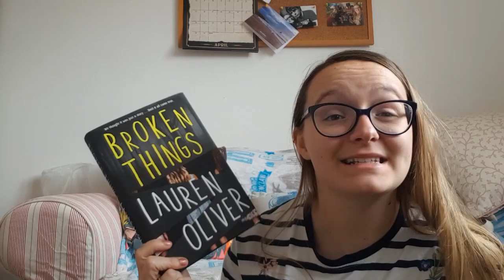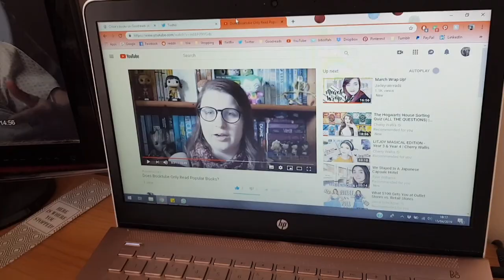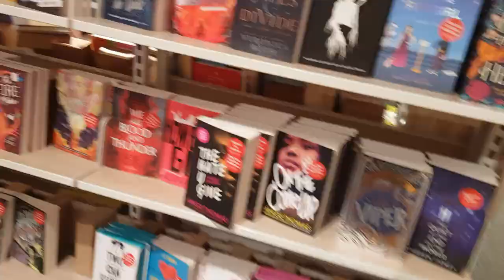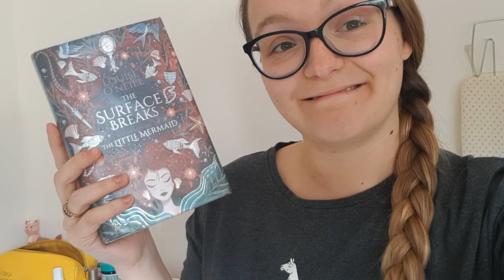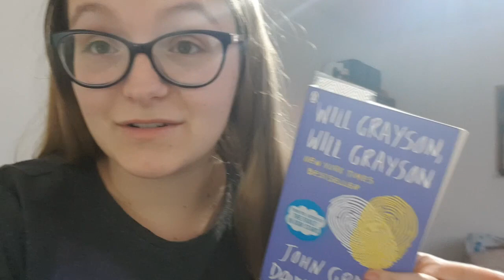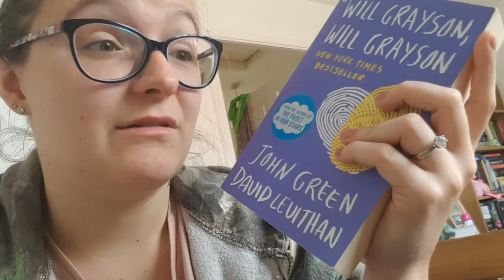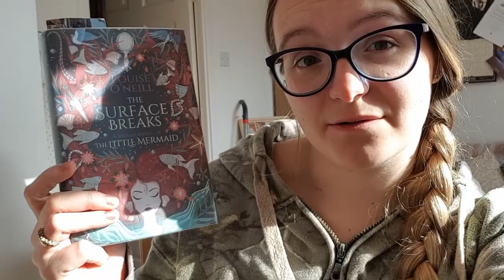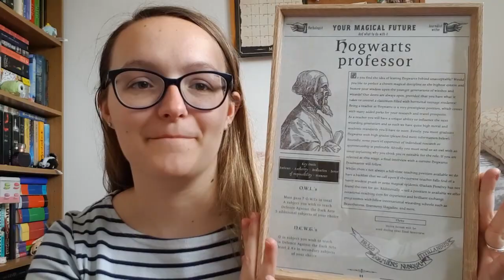OWLsReadathon2019 Vlog Part 2 (15th-30th)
Hi everyone - here's the second part of my OWLsReadathon2019 vlog! I had so much fun taking part and I'm so sad it's over :'